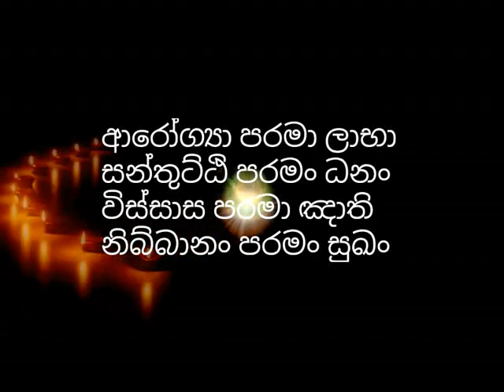මිනීමරුවෙකු සෝවාන් වුවහොත් මැරෙන මොහොතේ සිතේ සිදුවන විශ්මිත වෙනස්කම පිලිබද මාර්ගපල ලාභියෙක් හෙලිකරයි